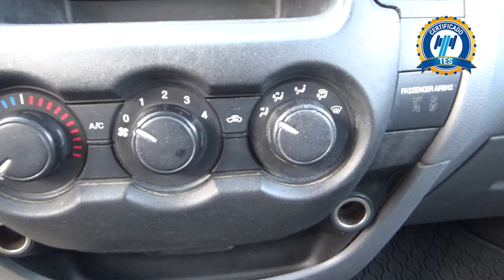Ford / Ranger / 2017 - 17879